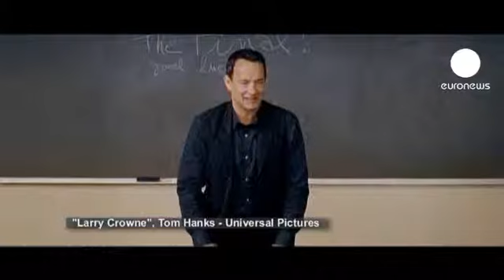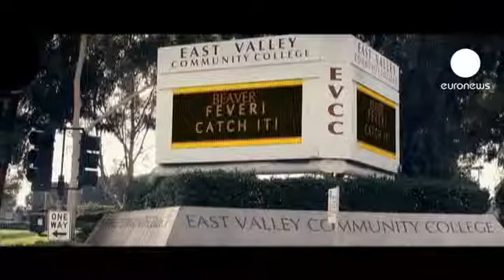لاری کراون، فیلم جدیدی با بازی...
افتتاحیه رسمی فیلم لاری کراون روز شانزده خرداد در لندن بدون حضور جولیا رابرتز در مرکز خرید بسیار بزرگ وست فیلد برگزار شد .

فیلم، داستان مرد میانسالی به نام لاری کراون است. او کارمندی است که چون آموزش و مدرک لازم برای ارتقا شغلی ندارد، بعد از سالها از کارش اخراج میشود.